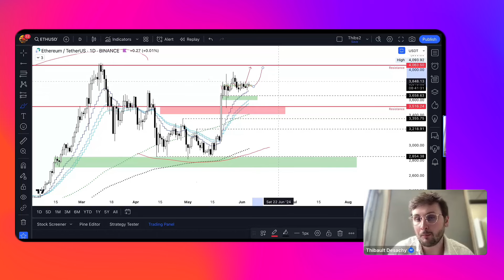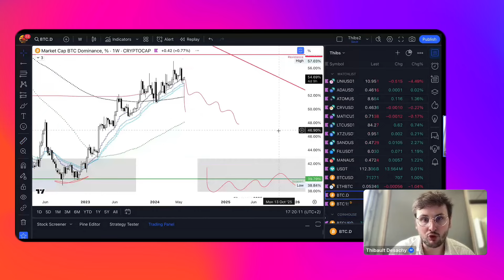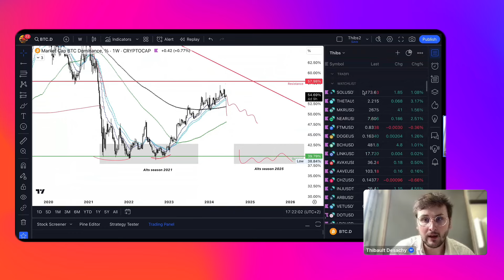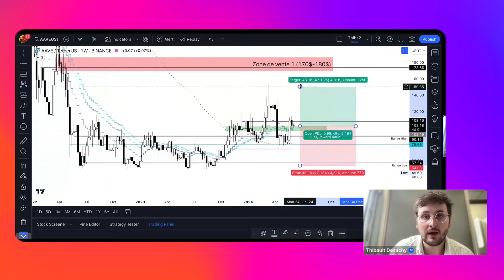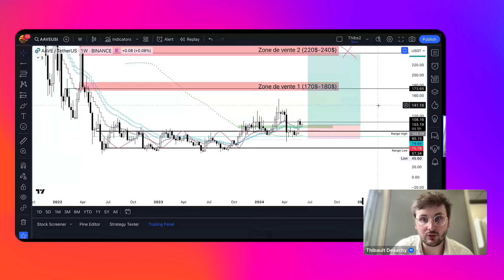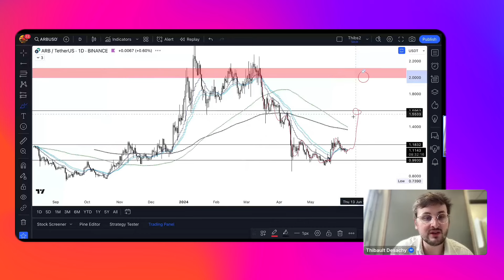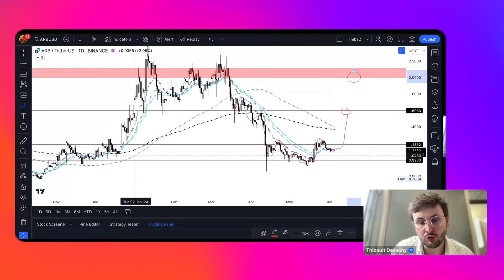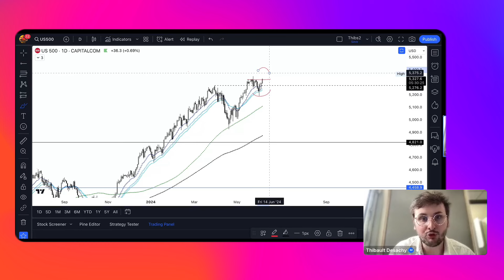Analyse Crypto : Dominance et parité, un cocktail presque parfait !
Retrouvez l'analyse crypto par Thibaut Desachy tous les mercredis sur notre chaîne YouTube.

🚀 Nos offres particuliers pour investir tout en étant accompagner par nos experts

⚠️ Investir dans les crypto-actifs comporte des risques de liquidité, de volatilité et de perte partielle ou totale en capital. Les crypto-actifs conservés ne sont pas couverts par les mécanismes de garantie des dépôts et des titres. Plus d'informations sur notre page dédiée